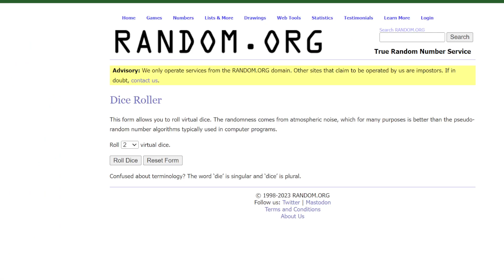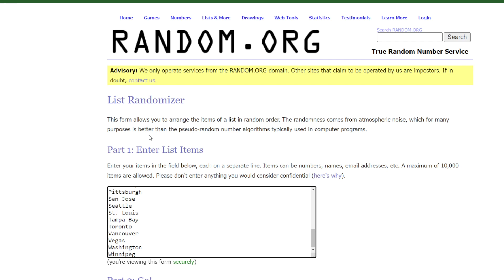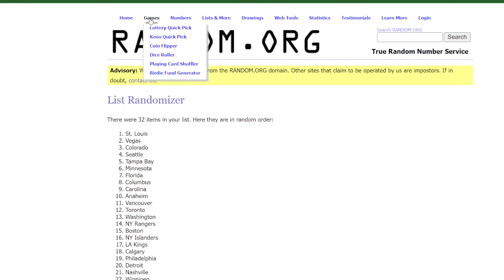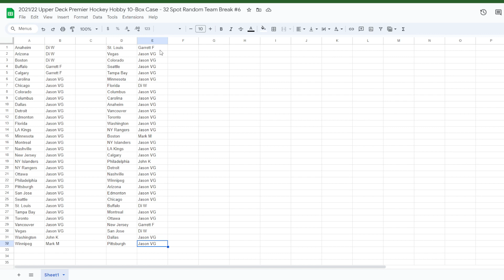2021/22 Upper Deck Premier Hockey Hobby 10-Box Case - 32 Spot Random Team Break #6